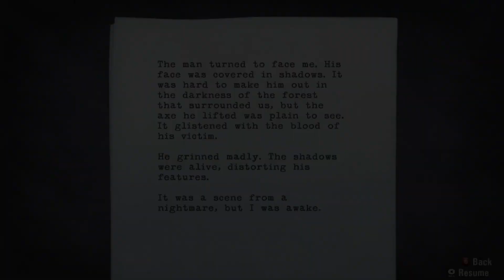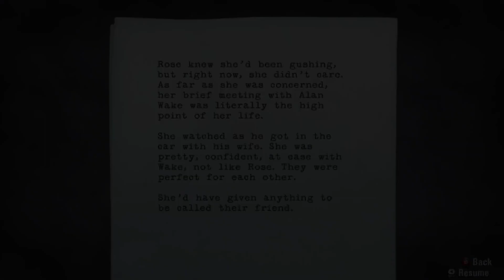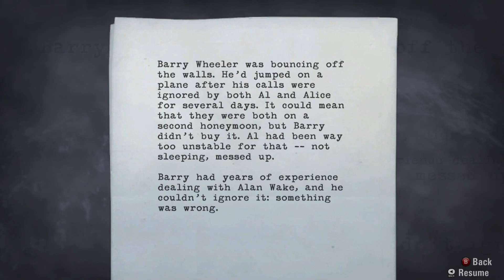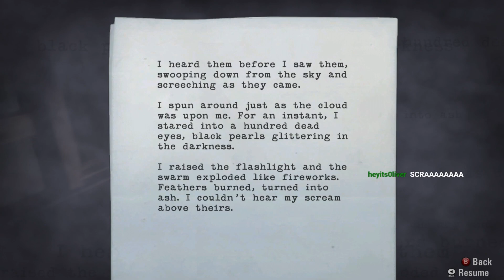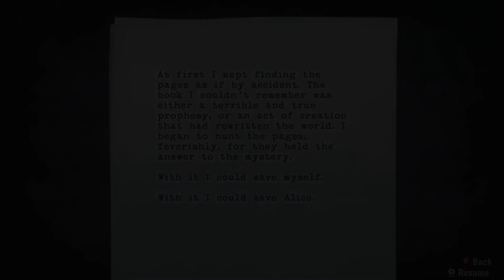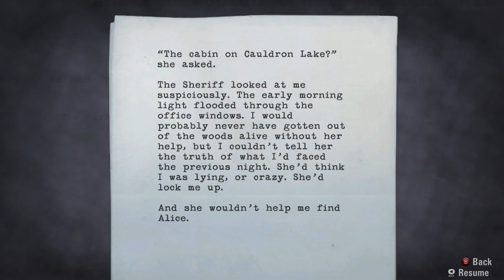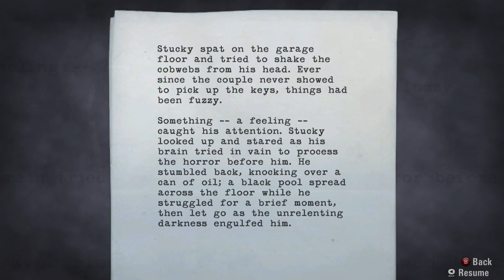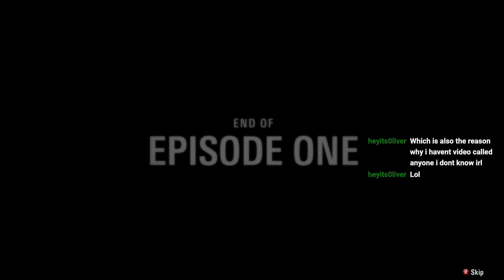Alan Wake Episode 1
SOCIALS!